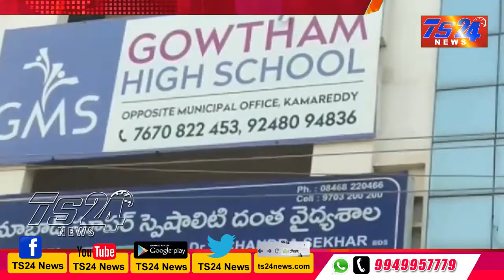TS24 News గౌతమ్ మోడల్ స్కూల్ లో ఆటల పోటీలు నిర్వహించారు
మోడల్ స్కూల్ లో ఆటల పోటీలు నిర్వహించారు